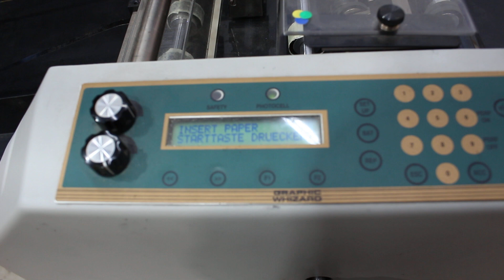Perf/Slit/Score/Numbering Machine Graphic Whizard GW8000 (22109) by F1-TRADE-GmbH_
Nummerier- Perforforier- und Rillmaschine / Numbering - Perfoaration and Score Machine Graphic Whizard GW8000

Year 2003 - Serial-No. 1501174
Programmsteuerung / Programm Control
Leistung / Speed 8000/hour
Saugluftanleger ) / Vaccum feeder
Bogenformat / Sheet size max. 45 x 45cm
Flächengewicht / Grammatur max. 45-300g/m2
Genauigkeit / Precision 0.010
2 Nummerierkoepfe  eingebaut / 2 numbering units installed
max. 4 Nummerierkoepfe möglich / max. 4 numbering units possible
Längsperforation - Anschlitzen - Rillen / Length Perforation - Score - Creasing